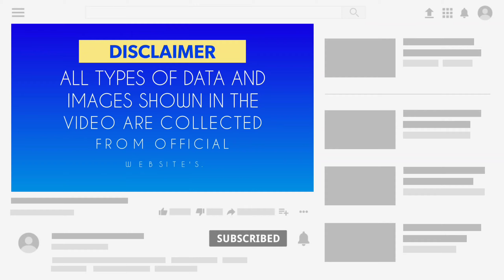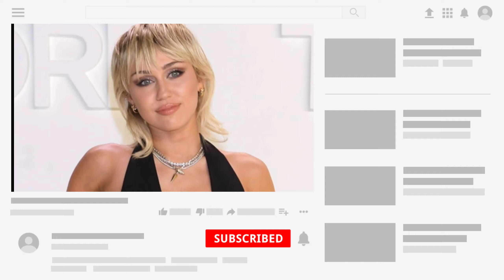What happened between Miley Cyrus & Cody Simpson ? | Myceleb Cafe 2020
What happened between Miley Cyrus & Cody Simpson ?

COPYRIGHT LAWS AND PROPOSALS: Act of 4 February 1994 on Copyright and Related Rights This video is fair use under U.S. copyright law because it is noncommercial and transformative in nature, uses no more of the original than necessary, and has no negative effect on the market for the original work. Note: All the Photos usage in videos are taken from Google Image search by using advanced image search option. Usage rights: "free to use, share and modify . Grateful to Google for the information. There is never a need to strike a video down when you can get it removed within the same day and keep the channel and yourself happy.